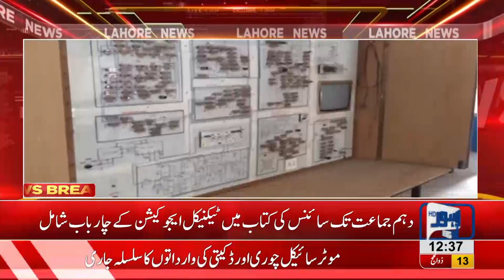Technical equipment provided in all schools for labs